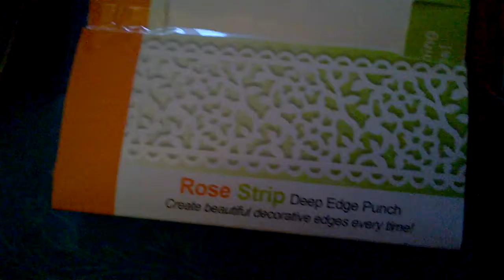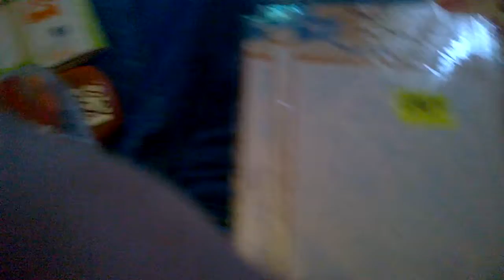video achat Noz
perforatrice a 4.99€ l unité